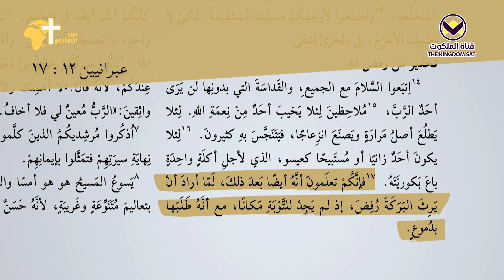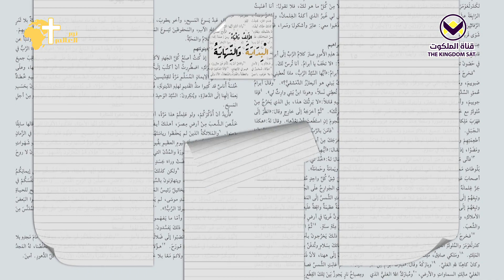معقول عيسو طلب التوبة بدموع ولم يُستجاب له؟ - الحلقة 11 - برنامج البداية والنهاية